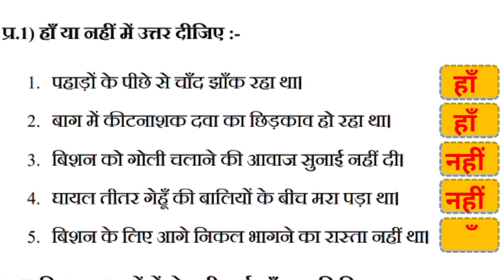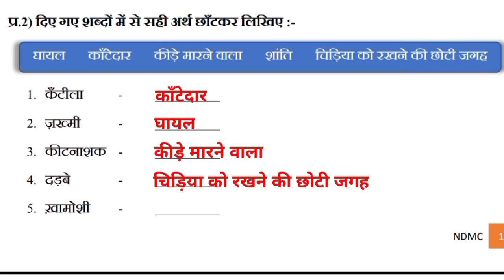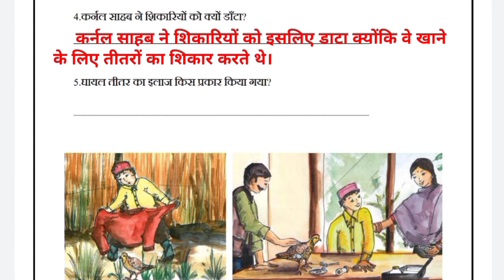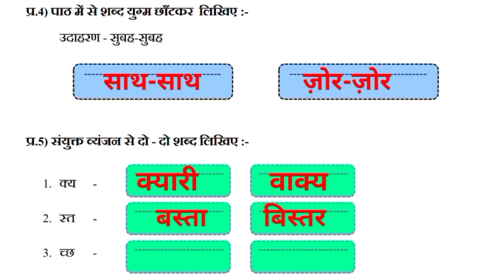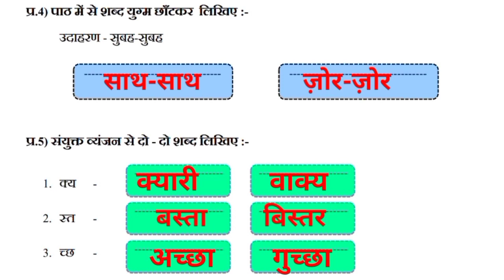EDMC कक्षा 5 हिंदी सप्ताह 29 बिशन की दिलेरी ‎@KNOWLEDGE KINGDOM Bishan ki Dileri Class 5 Hindi MCD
EDMC कक्षा 5 हिंदी सप्ताह 29 बिशन की दिलेरी ‎@KNOWLEDGE KINGDOM  Bishan ki Dileri Class 5 Hindi MCD Worksheet Solution
Rimjhim kaksha 5 Hindi